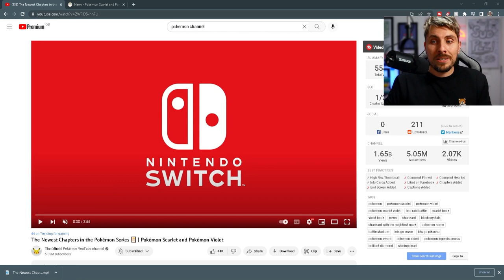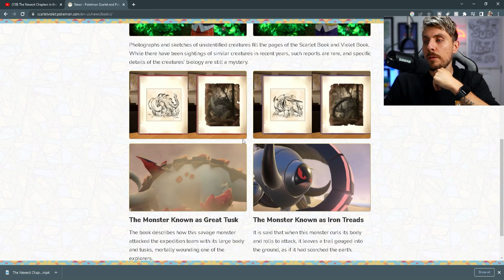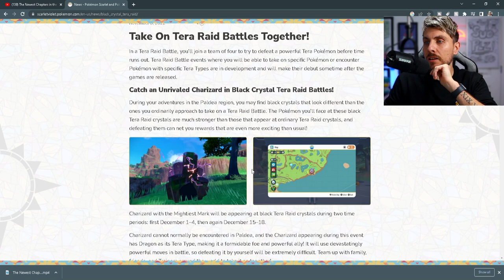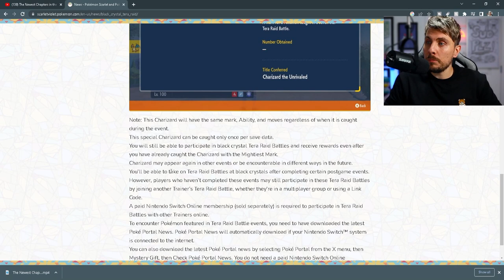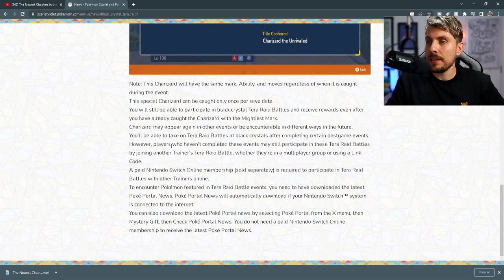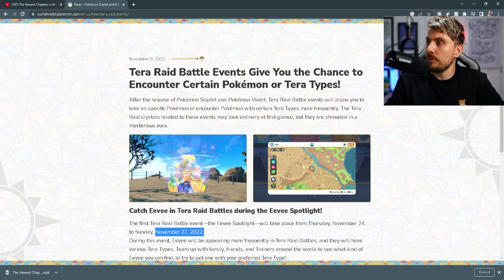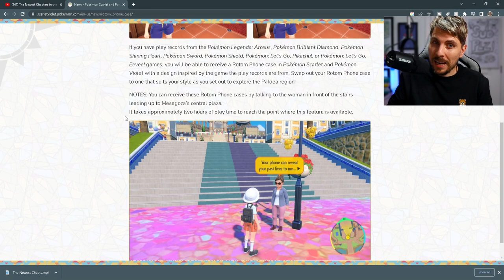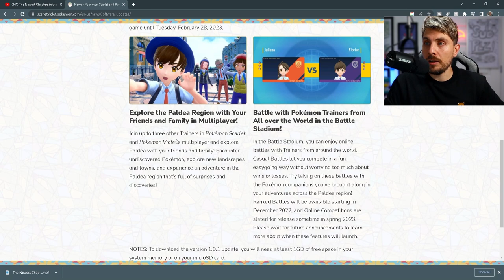Mystery Gifts, NEW Donphan Forms & Tera Raid EVENTS in Pokemon Scarlet and Violet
NEW DONPHAN FORMS, MYSTERY GIFTS & TERA RAID EVENTS IN POKEMON SCARLET AND VIOLET

All information for todays latest Pokemon scarlet and Violet Trailer and information update on the Pokemon Scarlet and Violet website with latest mystery gift news, new Pokemon Donphan Forms and much more.